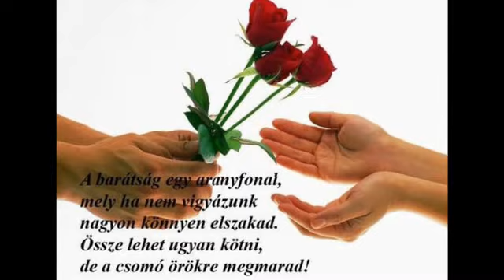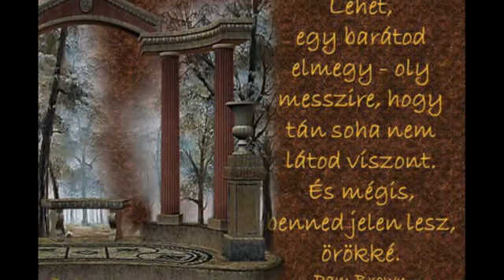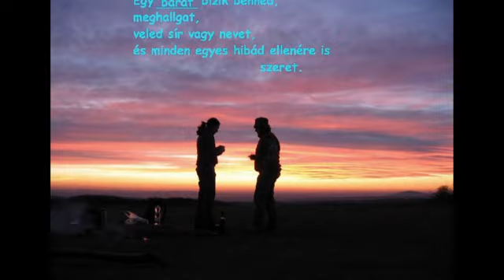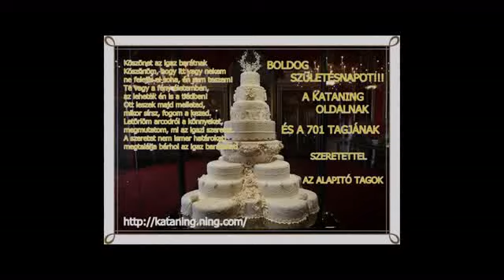KATANING OLDAL, SZÜLETÉSNAPJÁRA,.avi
Boldog Születésnapot!
A jó Isten éltessen sokáig téged!
Kívánok néked megannyi szépet,
Boldogságot annyit mint csillag az égen,
Szeretetben éljél és békességben!

Jóságod ragadjon át mindenki másra,
Kedvességed szórd szét az egész világba,
Kerüljön el mindig messzire a bánat,
Szeretnénk így látni mindig csak vidámnak!

Egész életedet ragyogja be a szépség,
A baráti szeretet, a huség és a féltés!
Kívánom, hogy ne szenvedjél semmibol sem hiányt,
Kerüljön el a betegség és legyél mindig vidám!

S ha az élet viharában a bánat mégis megtalálna,
Számíthatsz majd mindig a sok jó barátra!
Számíthatsz ránk mindig, bármi is érjen,
A jó Isten téged sokáig éltessen!